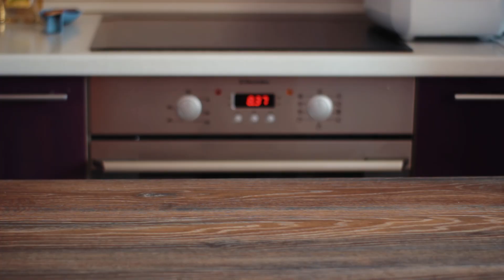Курица на пиве/Beer can chicken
Курица на пиве в духовке – это блюдо, которое стало очень популярным. Во-первых оно не требует много времени, а во-вторых, пиво испаряется под воздействием высокой температуры и пропитывает своими парами курочку изнутри, и благодаря этому, получается своеобразный аромат, курочка приобретает золотисто-аппетитную корочку, а мясо, становится нежнейшим, сочным и приобретает хмельной пряный оттенок.

Beer can chicken in the oven is a dish that has become very popular. Firstly, it does not take much time, and secondly, the beer evaporates under the influence of heat and impregnates the chicken from within with its steams, and thanks to this, a peculiar aroma turns out, the hen acquires a golden-appetizing crust, and the meat becomes tender, juicy and gets a spicy hint of spicy. All pleasant viewing!